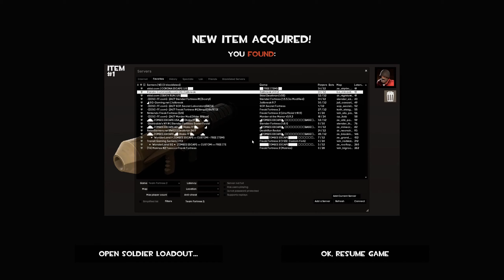TF2: Jailbreak - Space Jail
This is the first jailbreak video I posted. I'm not sure if I can continue to make more videos. So most likely when I have time.